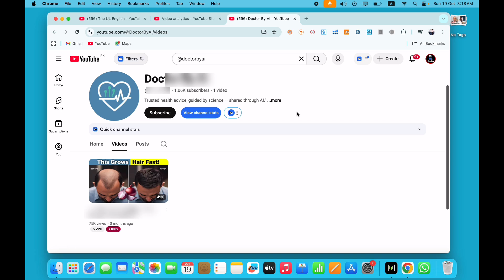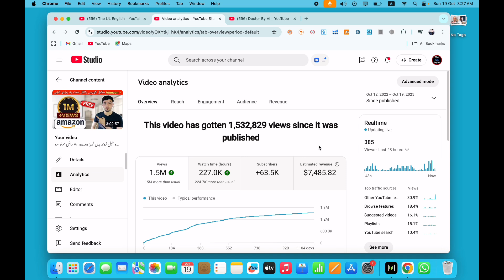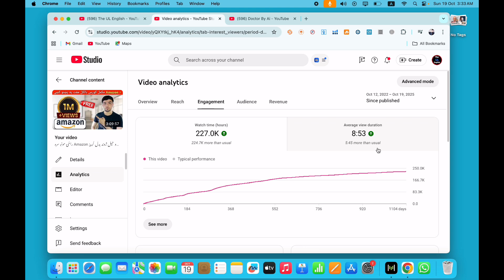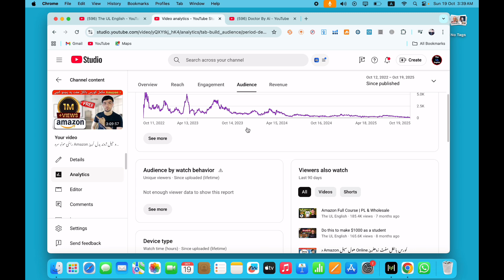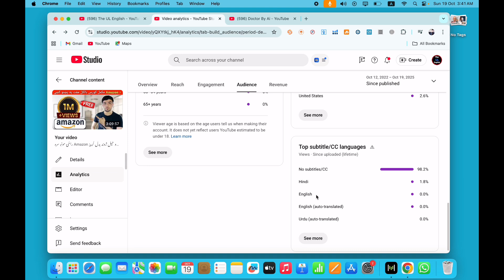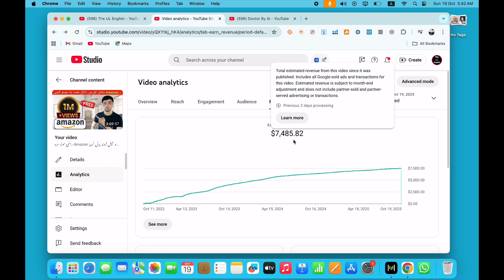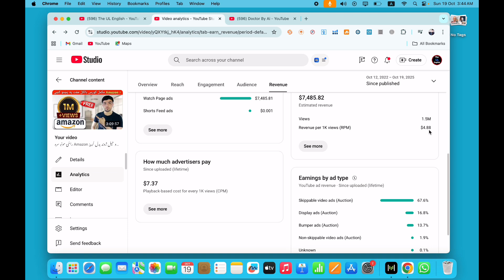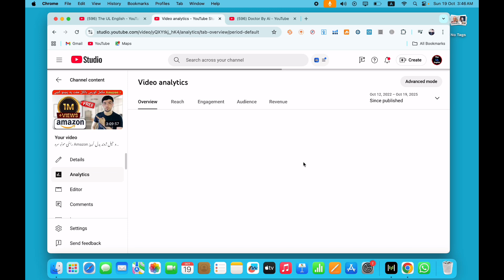په دی طریقه خپل views زیات کړﺉ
د یوټیوب آټومیشن مکمل کورس دپاره.
👈زمونږ Support team سره په واټساپ رابطه وکړﺉ
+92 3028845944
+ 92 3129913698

YouTube automation course in Pashto